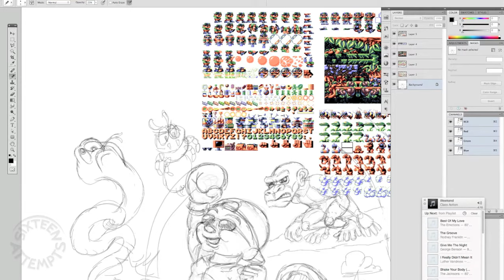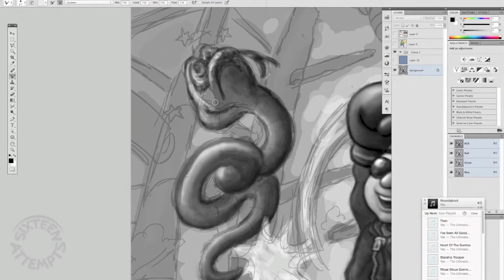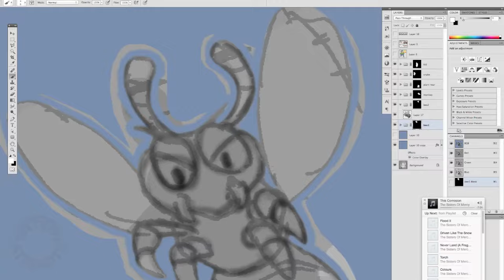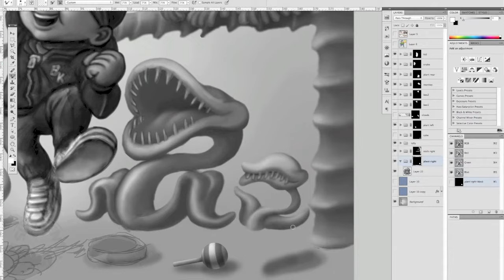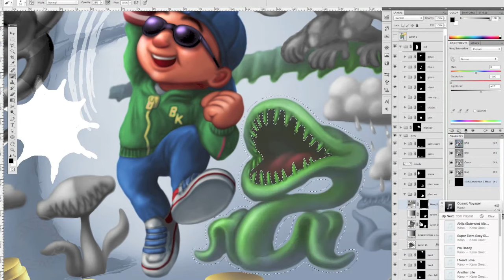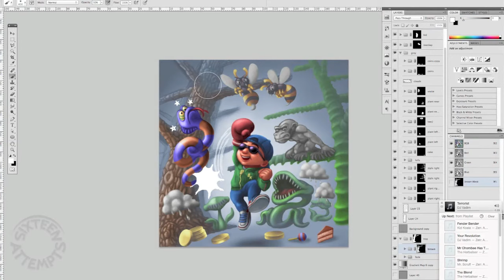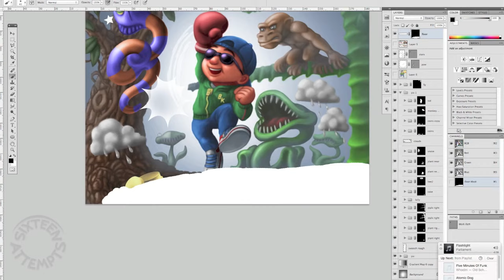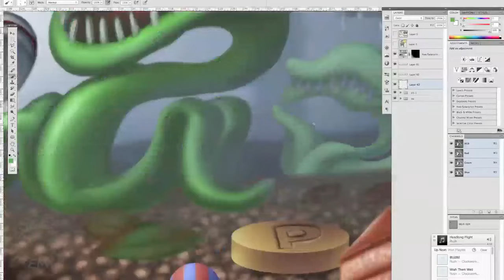Photoshop CS5 - sketching 'Magic Pockets, World Two'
Magic Pockets is a platform game developed by the Bitmap Brothers and published by Renegade in October 1991.

This video is for the purposes of documenting the sketching process. Ownership and copyright of the character(s) depicted belongs to the original software creators, as do the sprites used for reference. Copyright of the video itself and the end result belongs to the author of this channel and may not be reposted without permission.

14/5/16 - 8/6/16
10 minutes worth of scribble was lost from the start of this vid due to screen recording problems.